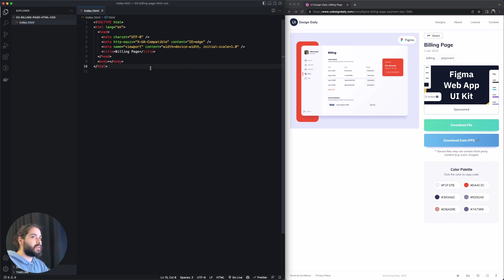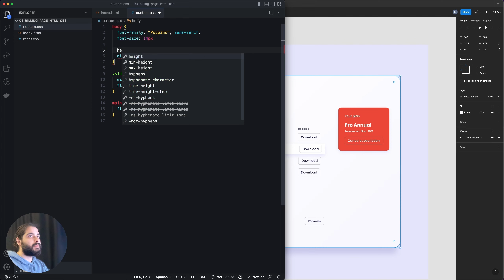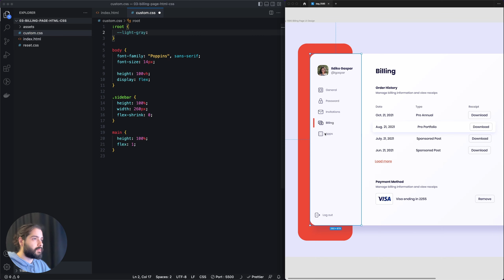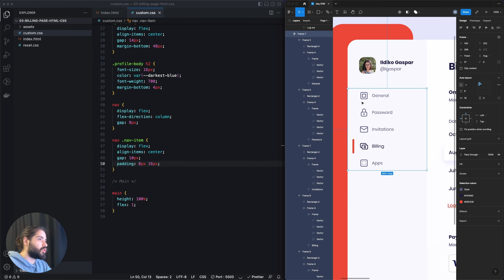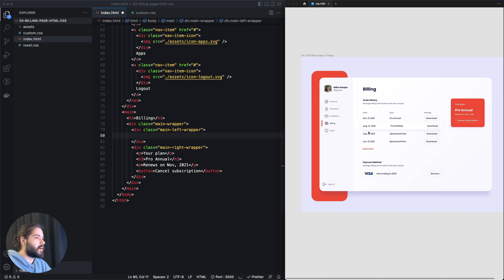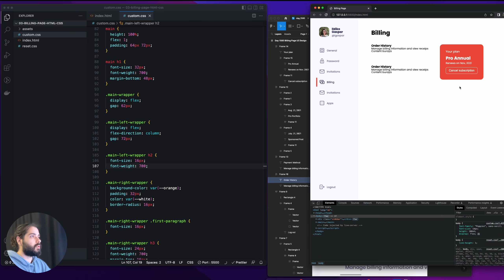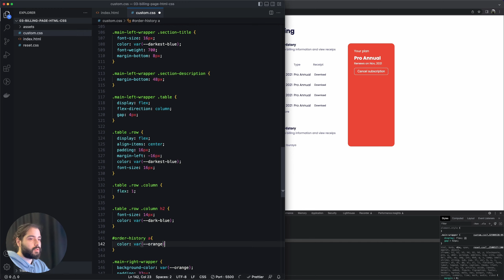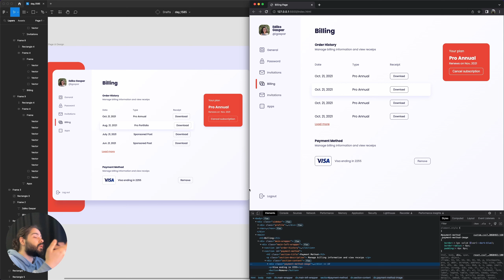Dashboard Anasayfası Yapıyoruz - Örneklerle Frontend - HTML, CSS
Bu videoda Dashboard anasayfası yaptık.

00:00 - Proje Tanıtım
01:00 - Reset CSS
02:10 - Tasarım İskeletini Belirleme
02:44 - Google Font Ekliyoruz
04:20 - Main Layout’u Oluşturuyoruz
07:40 - Sidebar
25:40 - Main Alan
39:20 - Layout Fix
43:10 - Main Alan Devam